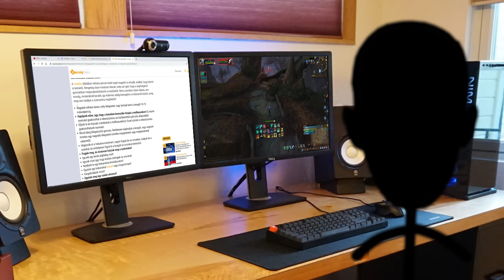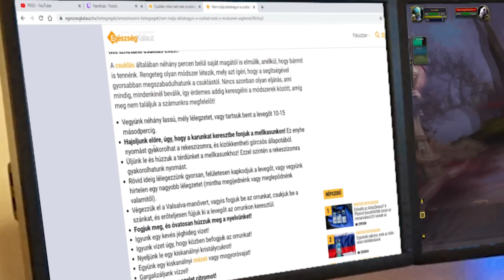A Csuklás | Spanok #4 (Avagy Vicces Pillanatok A Haverokkal)